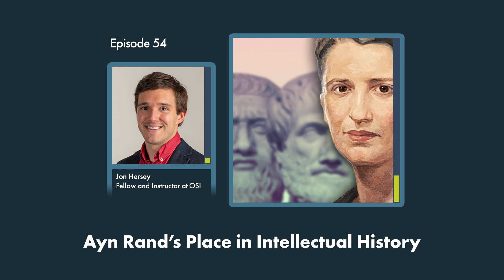Ayn Rand’s Place in Intellectual History | Philosophy for Flourishing, Episode 54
Are you interested in learning about Ayn Rand's Objectivism?

Ayn Rand was one of the most influential intellectuals of the 20th century, and her works continue to sell hundreds of thousands of copies each year. A 1998 poll conducted by Modern Library ranked Atlas Shrugged and The Fountainhead as the first and second greatest novels of the century, with Rand’s Anthem and We the Living coming in at seven and eight. Reader polls have also ranked Atlas as the most influential book in the world behind only the Bible. Yet Rand is often misunderstood, even vilified.

In this talk, Jon Hersey sheds light on Rand’s philosophy by placing it within the context of intellectual history, comparing and contrasting aspects of Objectivism with ideas from a handful of important thinkers, from Plato and Aristotle to Immanuel Kant and Ludwig von Mises. Join Hersey on a tour through the history of ideas for a new perspective on Ayn Rand’s philosophy and its historical importance.

⏰ TIMESTAMPS:

0:00 Introduction
10:54 The Sophist's philosophy of "might makes right"
12:39 Plato's justification for a Philosopher King
20:45 Aristotle's philosophy of this world
26:59 John Locke's influence on the Founding Fathers
28:32 Immanuel Kant's ideas of duty and the mind shaping reality
42:10 Ayn Rand's revival of the Enlightenment
49:15 Q&A